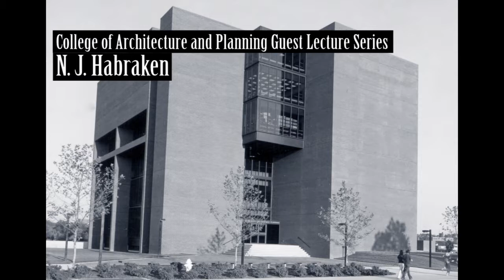John Habraken, "Architect role/users role in housing", 1977-02-07